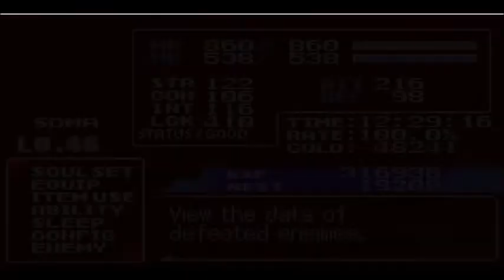Castlevania: Maid of Sorrow (Part 7): All Cleaned Up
Graham was one big stain on the throne of Dracula and Persephone was the Ka-Boom.